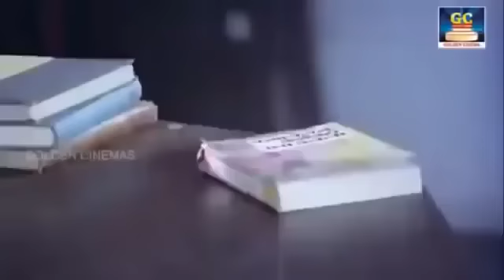இரவில் கவலையை மறந்து தூங்க வைக்கும் கண்ணதாசன் பாடல்கள் | Kannadasan Songs | Best Kannadasan Songs.